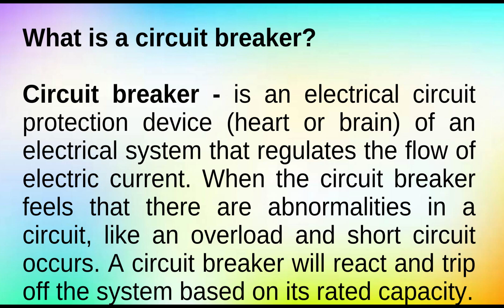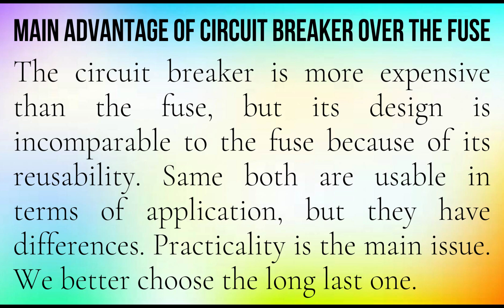Circuit Breaker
These are the basic activities in the electrical field. You can get important ideas and techniques for resolving problems in your electrical system or your work as an electrician. I will add videos that are common and usual cases that we will encounter in our future job. My background and ideas may be different compared to the others but my main goal here is to help young people so that in the end we can generate skillful workers here in our community and in our country as a whole.